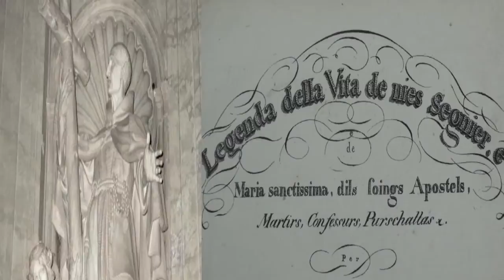19. Sogn Pieder Alcantara, confessur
Ils 19 d’october